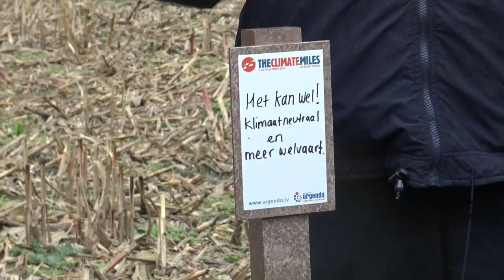Walkshow dag 21 'Energie transitie' The Climate Miles - Urgenda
Tijdens The Climate Miles gaat Marjan Minnesma elke avond in gesprek met speciale gasten die meelopen zoals CEO’s, professoren, studenten, bekende Nederlanders, ondernemers en experts op diverse thema’s. Vandaag te gast: Pier Vellinga (hoogleraar klimaatverandering), Eppe Luken (ECN), Jaap ’t Hooft (8Winds), Kees van der Leun (Ecofys).

Met The Climate Miles vraagt Urgenda aandacht voor de urgentie en de oplossingen om gevaarlijke klimaatverandering tegen te gaan.